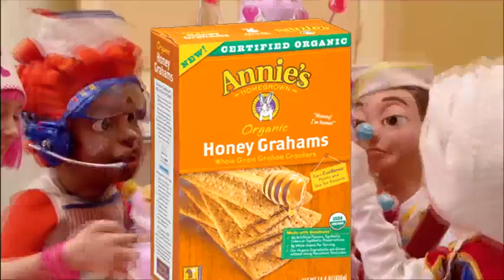Cooking by the Book but every food related object are Graham Crackers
Why have Graham Cracker not became a meme yet?
Would be a good time to try to make one now.